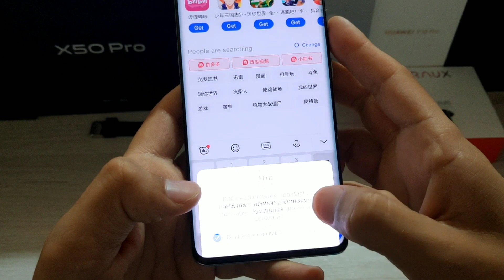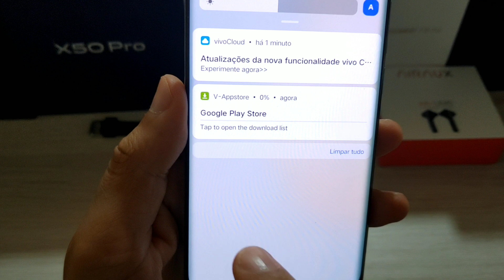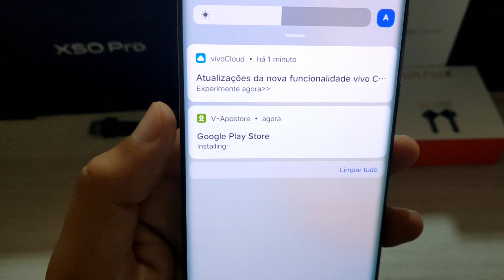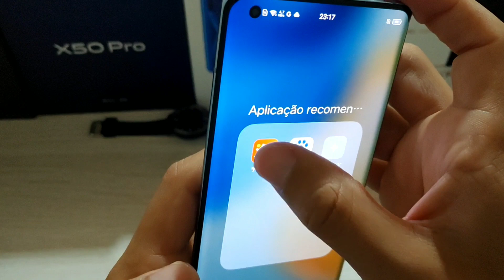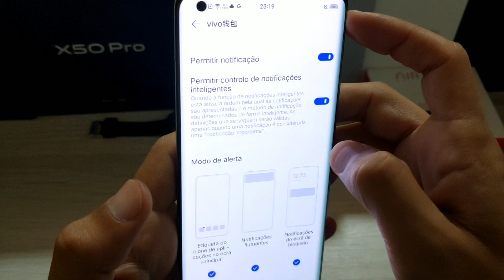Como instalar a google play nos aparelhos da Oppo e Vivo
►link da loja que comprei

►lançamento!

✅rifas ativas!

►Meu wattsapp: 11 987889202